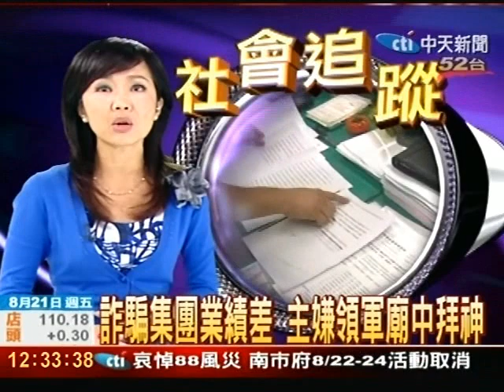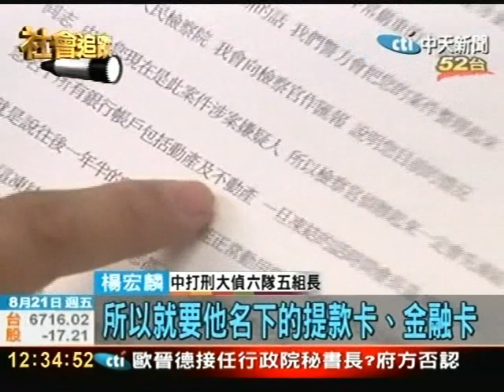詐騙集團業績差 主嫌領軍廟中拜神